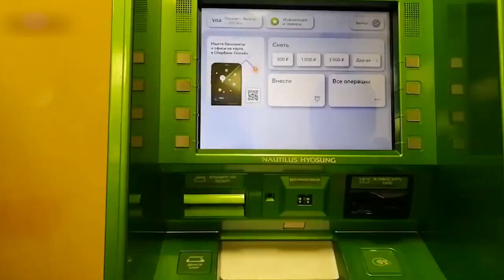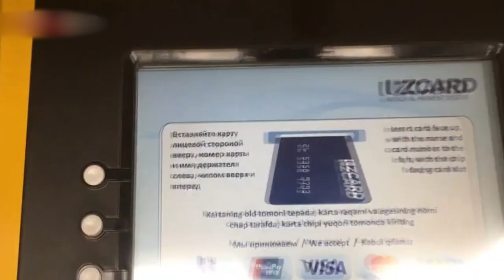كاتب تركي: تفاصيل جديدة عن الصراع الروسي الأوكراني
كاتب تركي: تفاصيل الصراع الروسي الأوكراني

الفواصل  الزمنية  :
المقدمة : 00:00
الجزء الأول: الأزمة : 00:40
الجزء الثاني: المواجهة : 02:27
الجزء الثالث: المخاطر :  04:23